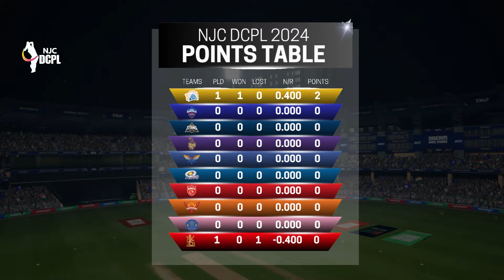DCPL Match 1: RCB Vs CSK |Dream Cricket 24| Season 1